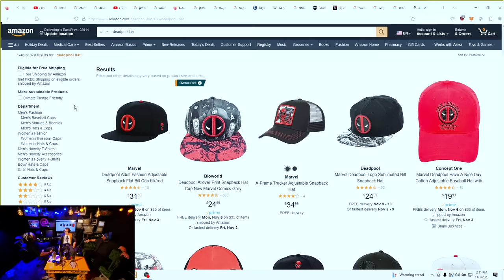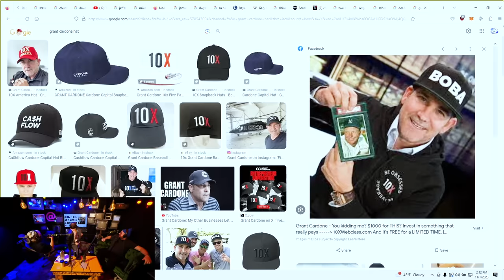Waiting for Life's Laugh Track, Grant Cardone's Hat & Why Sam Doesn't Go Out! Sam Hyde Nick & Charls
Sam Hyde with his team Nick Rochefort and Charls Carroll and talking about Sam's recent trip to the doctors office where he over heard some sarcastic banter that he couldn't stand. Nick brings up that the two people were waiting for life's laugh track. After this Nick brings up Grant Cardone's flat brim hat and Sam says this would have changed the way he saw Nick forever. Finally NIck brings up a few scary stories from his life after watching a video and Sammy says this kind of stuff is why he doesn't go out at night.

📖Jack Vance - The Dying Earth
📖Hagakure
📖The Fatal Conceit
📖Jack Vance
📖Eight Fantasms and Magics
📖Douglas Adams - Hitchhikers Guide to Galaxy
📖Confederacy of Dunces -Sam Hyde Funniest List
📖Kurt Vongioet
📖Philip K Dick
📖Gene Wolfe
📖RA Lafferty
📖RA Lafferty - Past Master
📖Gene Wolfe - Book of The New Sun
📖Mirror Shades Compilation editor Bruce Sterling
📖Rudy Rucker
📖Three Body Problem
📖King Warrior Magician Lover
📖Counter Clock World - Philip K Dick
📖Hagakure
📖Carl Jung
📖Carl Jung - Aion